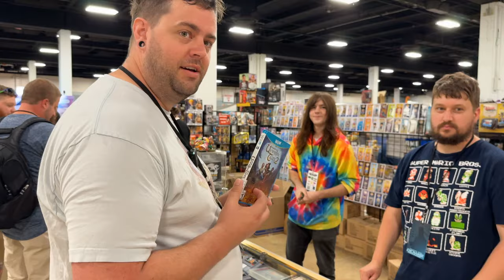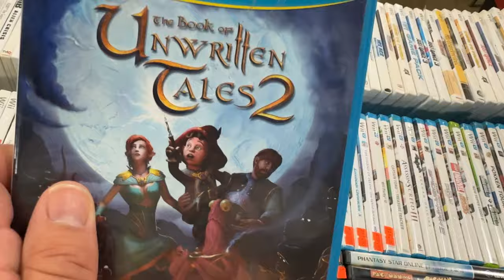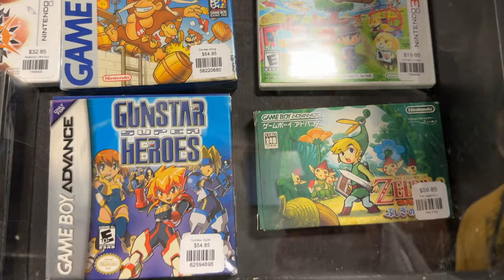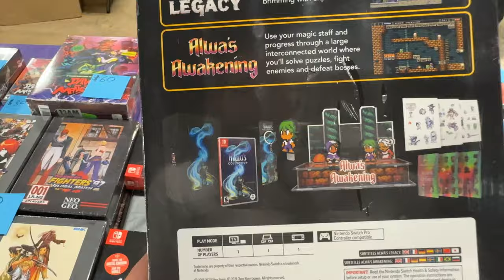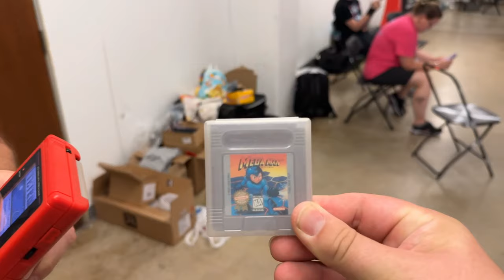I COMPLETED The Wii U Set at SEGE 2024!!!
Canon Rebel T6i
Sony A6400 (x2)
SmallRig Cage
GoPro Hero10 Black
PowerExtra Hero
PowerExtra Dual Channel Charger (Sony NP-FW50)
PowerExtra Dual Channel Charger (Sony NP-F970)
Neewer Overhead Rig
DJI Mic
FeelWorld LUT7 7" Field Monitor
GVM LED Lighting Kit
Sunpak Travelite Pro Tripod
Benro Adventure 2 Aluminum Tripod (x2)
DJI Mavic Mini 2 Drone
DJI Osmo Mobile SE